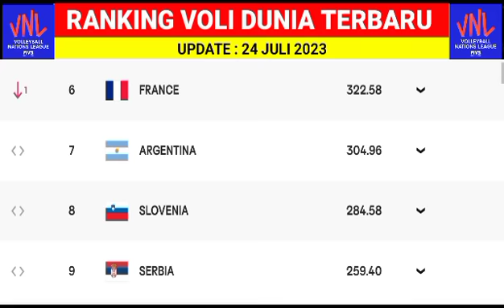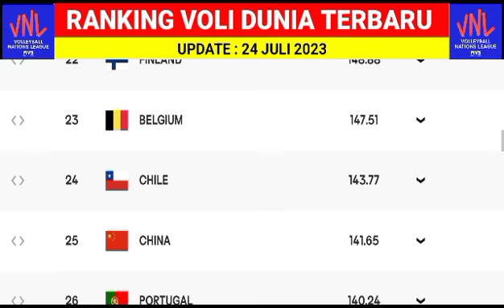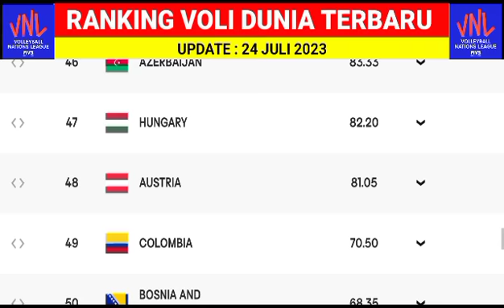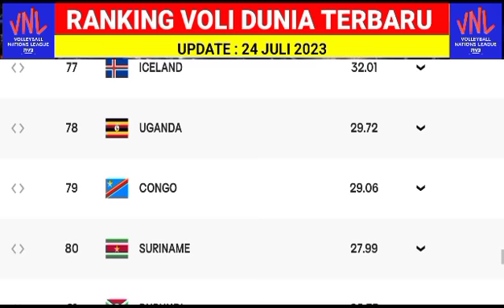Peringkat Voli Indonesia Terbaru 2023 | Ranking Voli Dunia 2023 Terbaru~Timnas Voli Putra Indonesia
Peringkat Voli Indonesia terbaru 2023 dalam ranking voli dunia 2023 terbaru yaitu timnas voli putra Indonesia setelah ajang VNL men's 2023, AVC Challenge CUP 2023,sea V League 2023 dan sebelum ajang FIVB CHALLENGER cup 2023.

Peringkat Voli Indonesia terbaru 2023 berada di urutan 68 dunia, ranking voli dunia 2023 terbaru dipimpin oleh Polandia, timnas voli putra Indonesia akan kembali berlaga di ajang Sea V League Putaran 2 di Filipina.